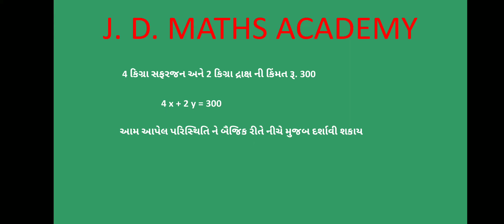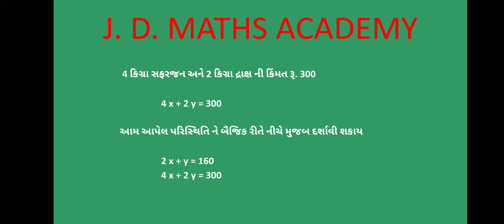Std - 10 ch-3 Dwichal surekh samikaran yugm swadhyay 3.1. Q -3